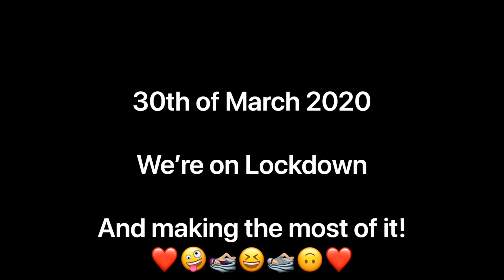Pool party at home/ during lockdown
Auryn & Ailbhe make a splash